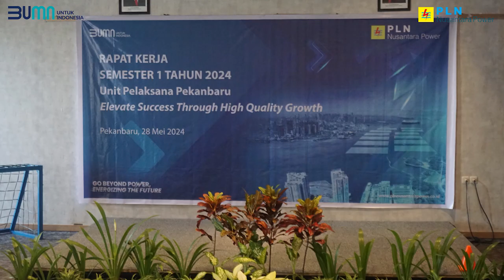IKLAN RAKER PLN SIRAWA 19 JUNI 2024 SEGMEN 1